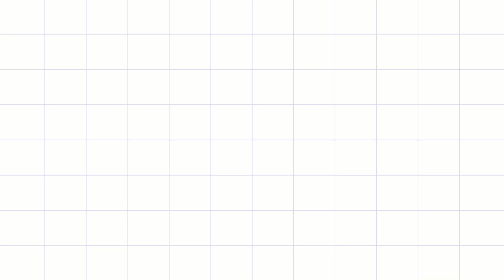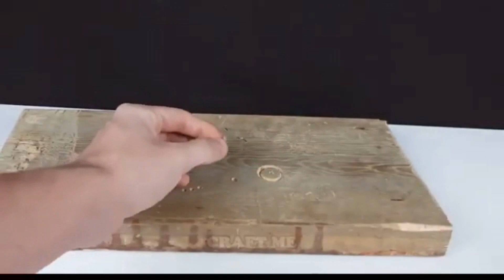AWESOME , EASY AND USEFUL LIFE HACKS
AWESOME LIFE HACKS TO MAKE YOUR DAY BETTER | EASY AND USEFUL LIFE HACKS

YOU WANT SOME BRILLIANT IDEAS!?

Making your life easier in at least one little way might be just what you need to get through the day intact. Lifehack is any trick, shortcut, skill, or novelty method that increases productivity and efficiency, in your life. Want to learn some quick and easy life hacks that are easy to do, low cost and saves you time? By tweaking little things in your daily life, it can make your life much more convenient. The internet is full of handy DIY life hacks and tips that are meant to help you but most of them turn out to be useless or not very practical to perform in our daily lives. In this video, we will be showing you amazing DIY Life hacks projects which are not only easy to make but also are very useful.  So, save yourself some trouble and check out these awesome life hacks for life’s little hurdles.